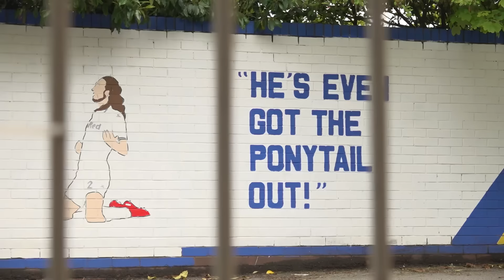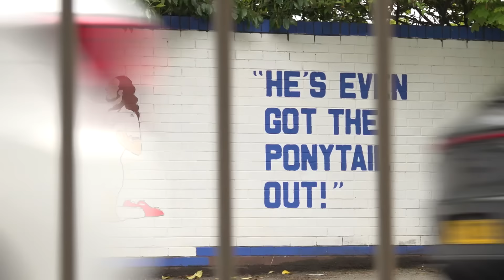Luke Ayling's farewell message to Leeds United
Luke Ayling delivers an emotional and heartfelt message as he leaves after seven-and-a-half years at the club.